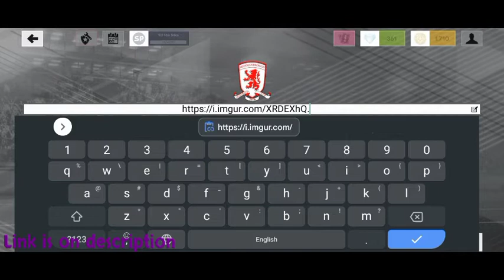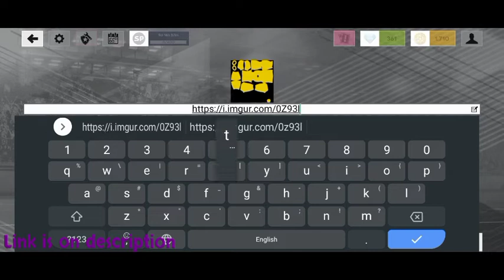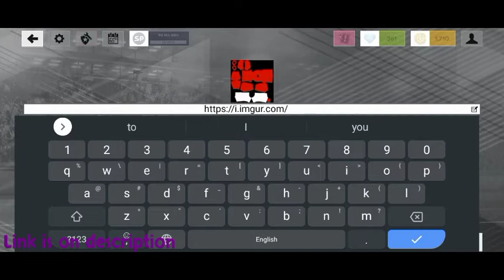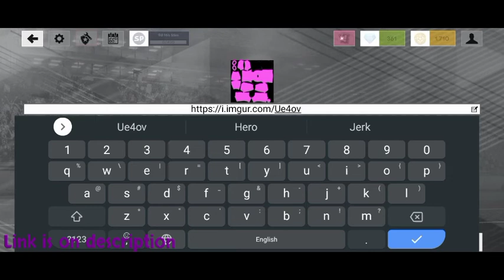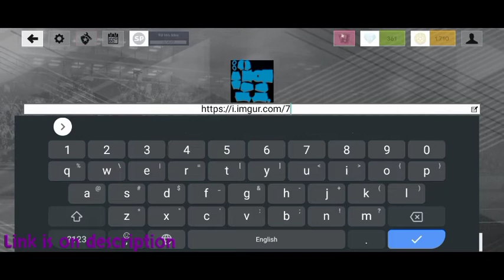How to make Chennaiyin FC kits & logo 2022 | Dream League Soccer 2022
How To Make Chennaiyin FC Custom Kits & Logo 2021/2022 for DLS 2022.  Dream League Soccer 2022 Custom Kit of Chennaiyin FC for Season 2021/2022.

In this video we are making the custom logo for your favorite team after watching this video you are able to change the kits & logo 2022 for Dream League Soccer 2022. Also, we are making dream league soccer 2019 kits and logos you can check the video list to make custom kits and logo for dream league soccer 2019 as well.